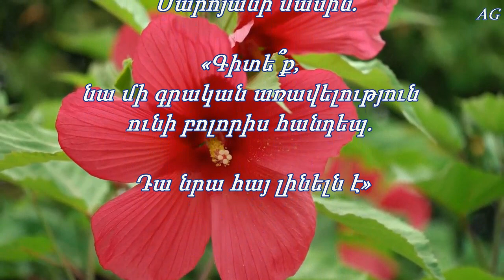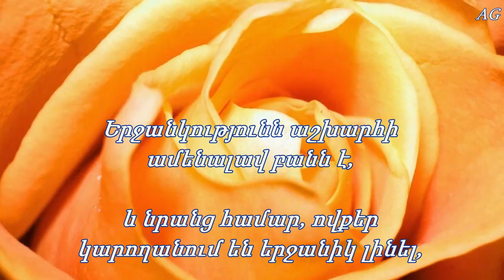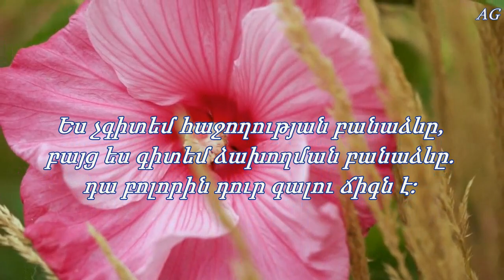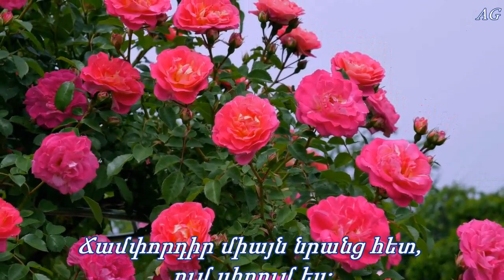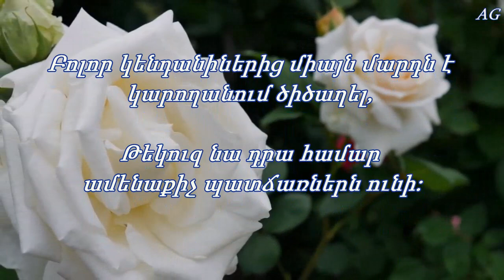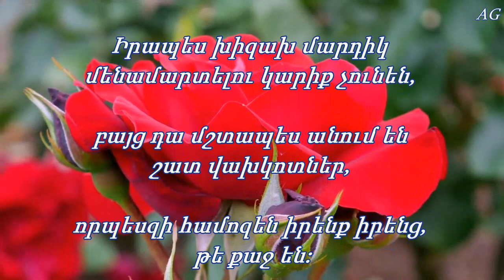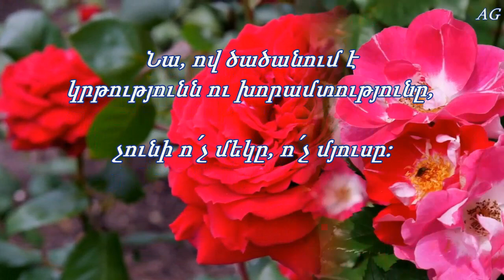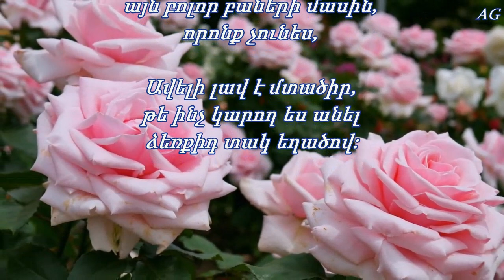Composition - From the thoughts of Ernest Hemingway - Soothing music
From the thoughts of Ernest Hemingway․ Composition - Poetry, aphorisms in Armenian accompanied by pleasant soothing music. Ernest Hemingway was an American journalist, novelist, short-story writer.
Из мыслей Эрнеста Хемингуэя - Композиция - Поэзия, афоризмы на армянском языке под приятной успокаивающей музыкой. Էռնեստ Հեմինգուեյի մտքերից - Կոմպոզիցիա - պոեզիա, աֆորիզմներ հաճելի հանգստացնող երաժշտության ներքո։